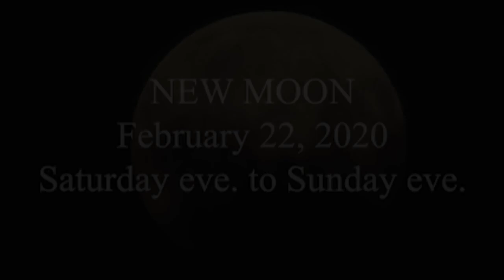NEW MOON; February 22, 2020; Saturday eve to Sunday eve